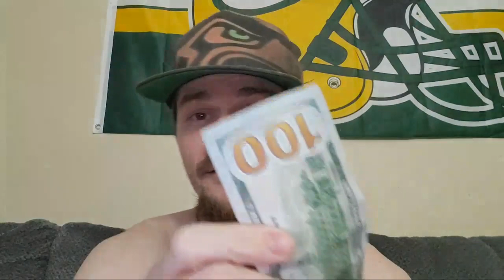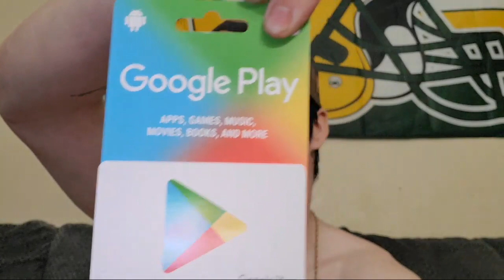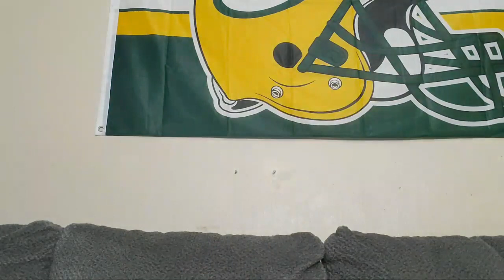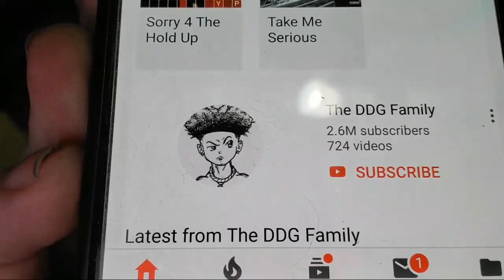I'm officially 32